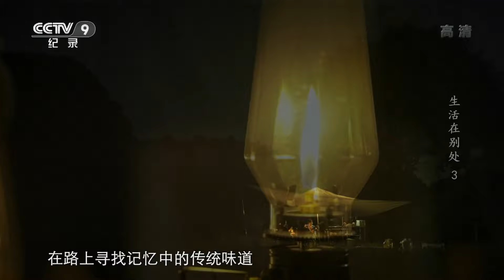《生活在别处》第三集 The Other Side Of Life EP3 美食专栏记者退休后打造移动厨房 开启了她的寻味人生之旅【CCTV纪录】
本期内容：唐敏退休前是报社美食专栏记者，工作23年都在和美食打交道，告别朝九晚五的上班生活后，她一直在做着自己的寻味计划。找到老家的土火锅是唐敏寻味计划的一部分，因为不愿意像上一辈或一些同龄人过传统居家的退休生活，她一直在路上寻找记忆中的传统味道。

■□节目简介■□
本片记录了几位户外旅行者不断突破人生边界，追寻心中理想生活而勇往直前的故事，他们将对自然的理解与热爱传递给更多的人们。